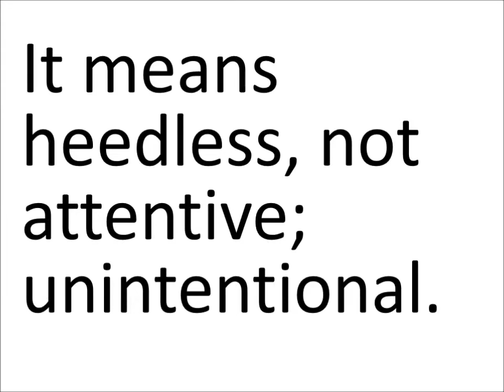22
1100 English word natives must show.